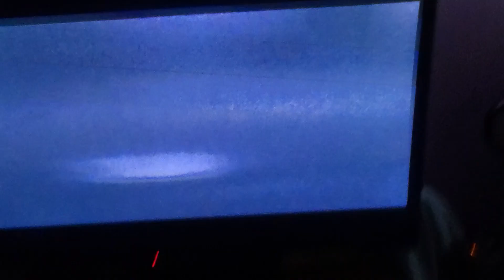September 6, 2024